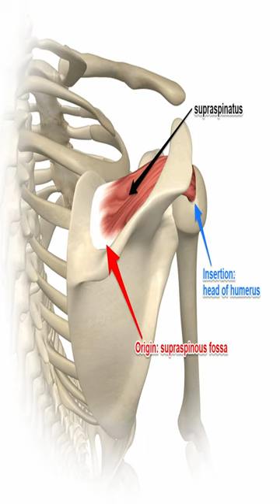Subacromial Impingement Syndrome (AKA Shoulder Impingement Syndrome)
Subacromial Impingement Syndrome (AKA Shoulder Impingement Syndrome and External Impingement)
Painful and often long lasting, condition affecting function and quality of life.
Common cause of acute and chronic shoulder pain.
Reduction of subacromial space.
Impingement of supraspinatus tendon in subacromial space.
Usually caused by a strength imbalance in shoulder.
Anterior shoulder muscles overpower posterior shoulder muscles.
Leading to scapular instability, poor scapular posture and poor scapular motion.